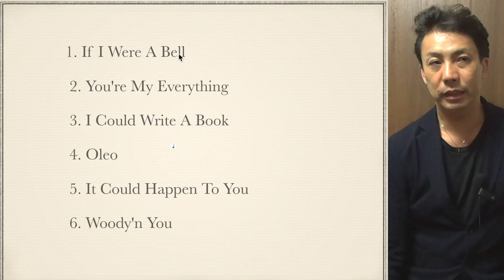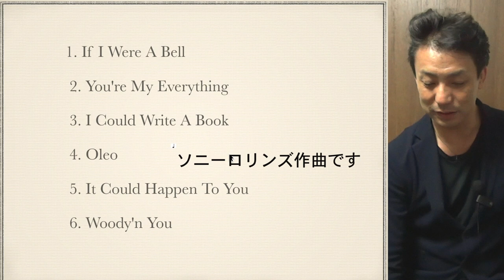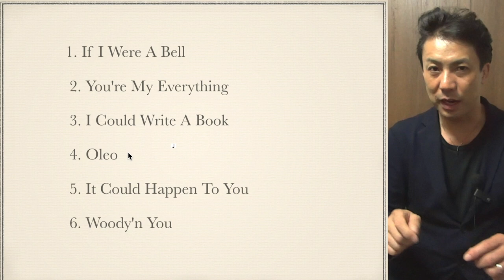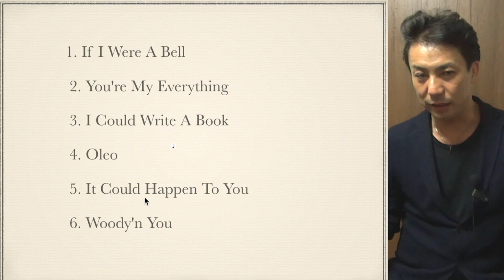リラクシン マイルスデイビス 【おすすめジャズCD】 Relaxin' Miles Davis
マイルスのマラソンセッションの中で初心者におすすめのCDです
とはいえ、ミュージシャンが何度きいても発見のある名盤です
ミュージカルの曲が大半と
ジャズオリジナルの
Oleo
Woody'n you

とセッションでも取り上げられる曲だらけです
しかもちょっと凝っているヘッドアレンジ
聴いてない人は必聴です

マイルスの「演奏してから曲名教えるよ」といってるセリフから始まる
この曲　大好きなナンバーです

John Coltrane TS
Red Garland P
Paul Chambers B
Philly Joe Jones Ds

If I were a bell
You're my everything
I could write a book
oleo
It could happen to you
woody'n you